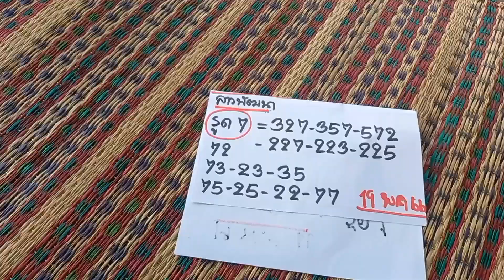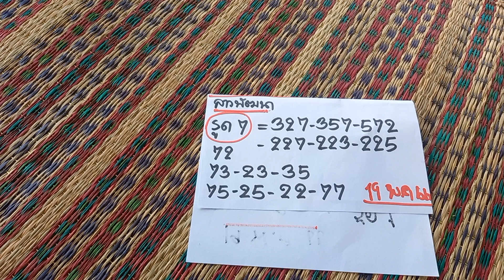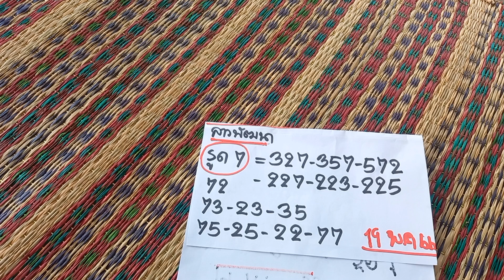ต่องวดปู่578#บ่เบิ่งคือบ่อดั่ยงวดนีเข้า1000%